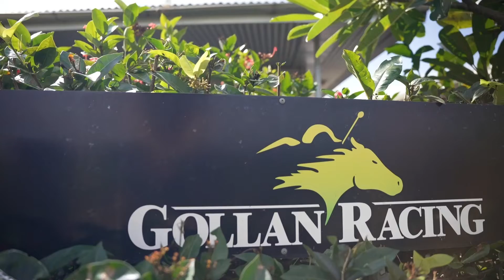TRL Love of the Horse Ep5 Greylander